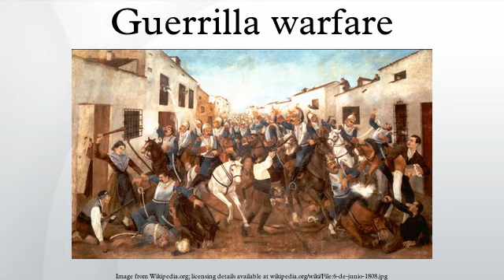Guerrilla warfare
Guerrilla warfare is a form of irregular warfare in which a small group of combatants such as armed civilians or irregulars use military tactics including ambushes, sabotage, raids, petty warfare, hit-and-run tactics, and mobility to fight a larger and less-mobile traditional military.